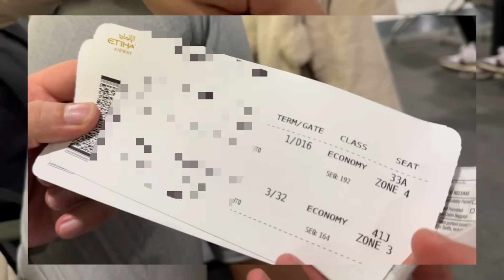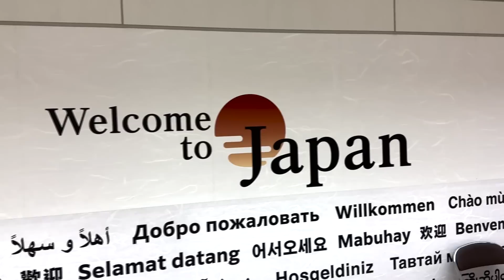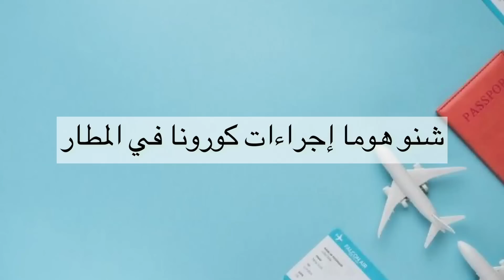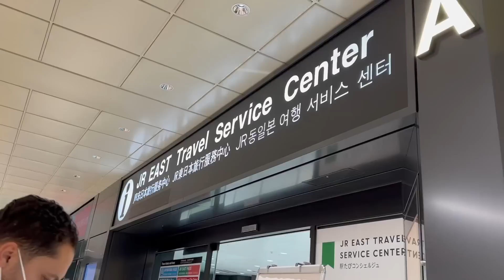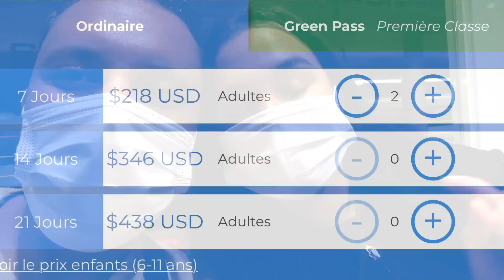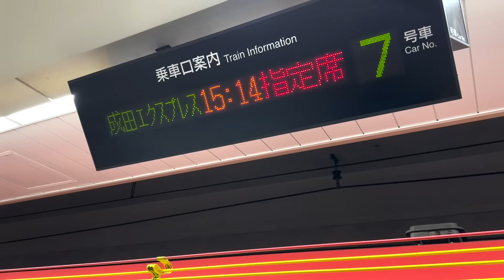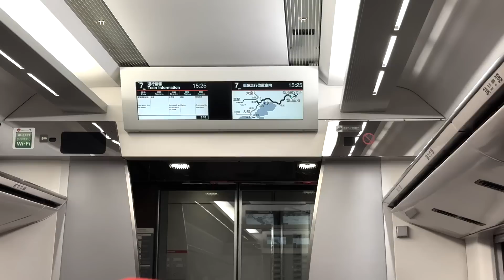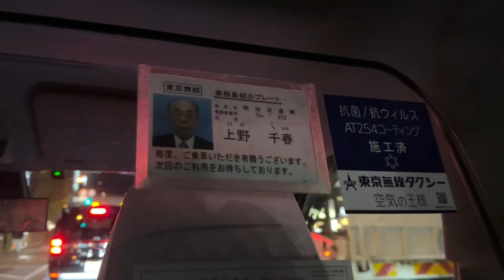الحلقة 2 : كوكب اليابان يرحب بنا 🥳 بداية المغامرة ..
لا تنسوا دعم هذا المحتوى بالاشتراك في القناة و تفعيل زر الجرس و ترك تعليقك بخصوص هذا الفيديو